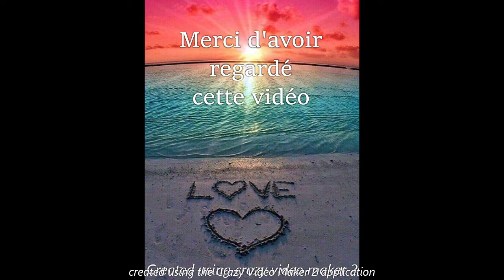DIAMOND PAINTING : Toile STAR WARS